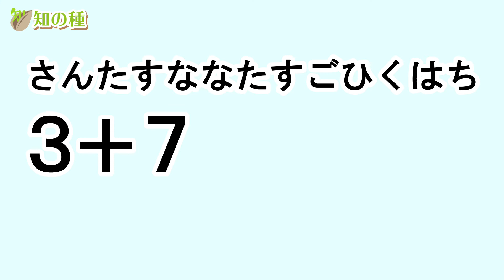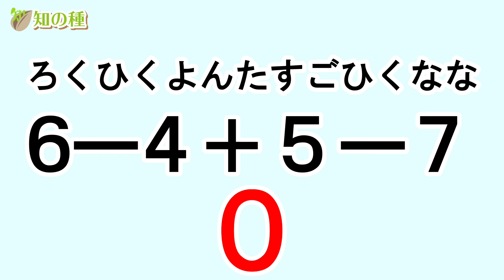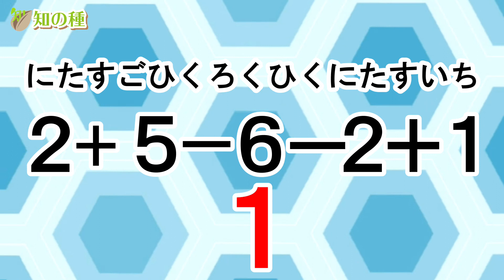[ひらがな計算] 意外と難しい?! 計算と判断の二重課題(デュアルタスク)で脳を活性化する脳トレ問題vol3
認知症予防として効果が高いと言われている二重課題の動画第3弾です。
数字だけの単純な計算ですが、ひらがなで書かれているので意外と難しいです。
集中力と注意力を鍛えることができます。

暗算で行うことで脳の作業記憶であるワーキングメモリの訓練にもなります。
もし暗算が難しいようでしたらメモを使って大丈夫ですので、
少しずつ練習して暗算でできるようにしましょう。

頭を使えば使うほど認知機能を保つ効果があると言われています。